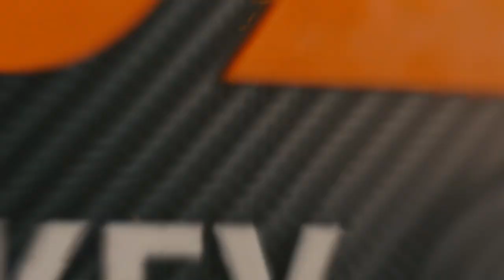Men's Hockey: RIT vs Niagara 12.5.20